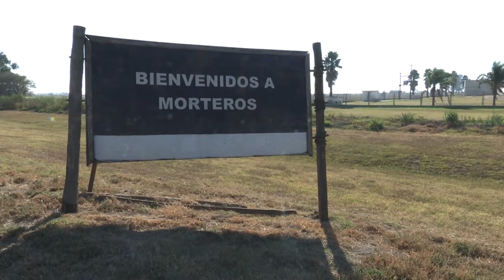UNIVERSIDAD POPULAR EN MORTEROS - 28.03.18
Junto a autoridades locales, la Casa de Trejo concretó este viernes la inauguración de la Universidad Popular en Morteros, que funcionará en el Centro Cultural Municipal.